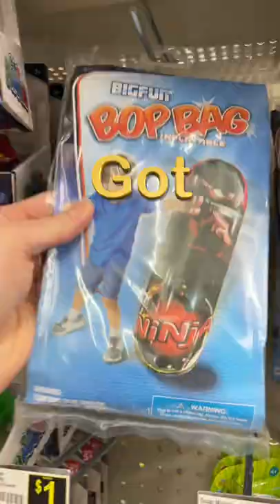Target Vs The Dollar Store